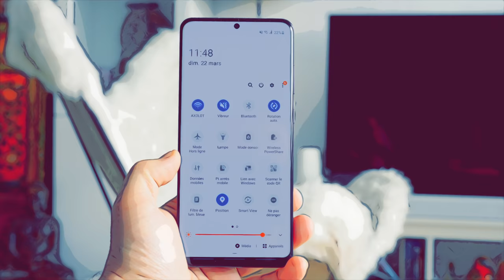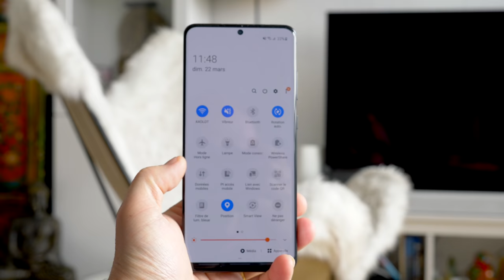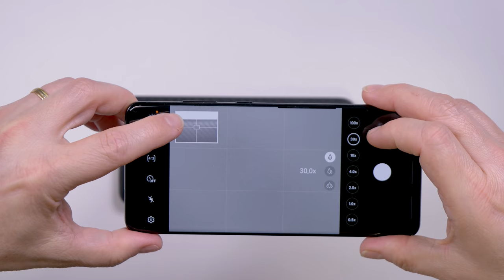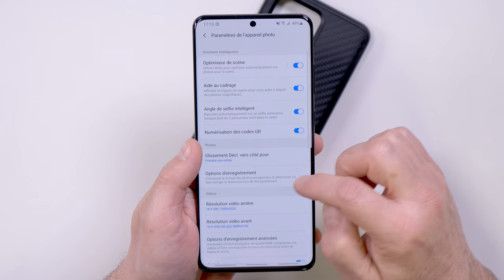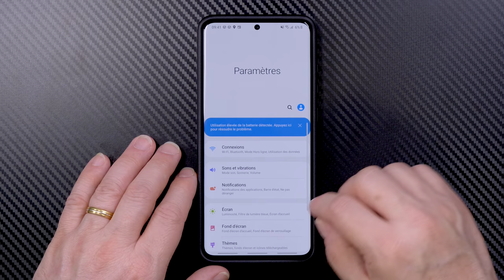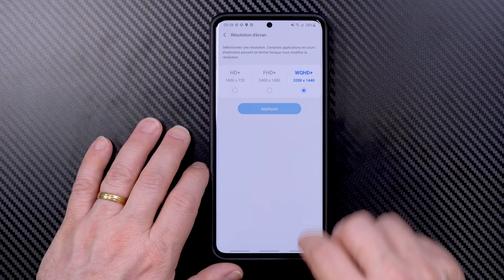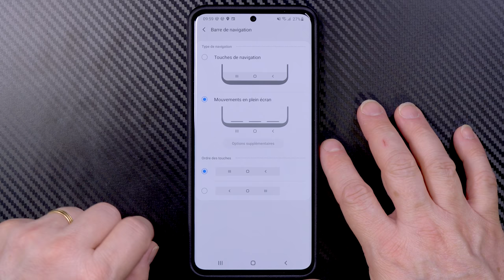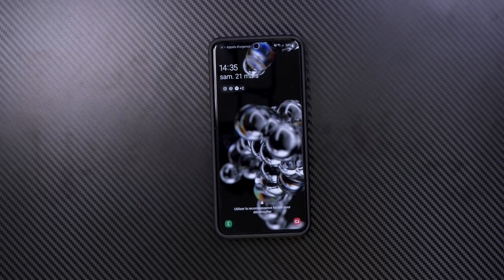Samsung Galaxy S20 Ultra : 1 mois après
Samsung Galaxy S20 Ultra ▶︎
Samsung Galaxy S20+ ▶︎
Samsung Galaxy S20 ▶︎
Chargeur secteur Aukey 60 Watts USB-C ▶︎
Chargeur secteur Aukey 36 Watts USB-C ▶︎

Bons plans high-tech ▶︎
Petits prix high-tech ▶︎

✅Communiquons en toute transparence :
Si vous achetez des produits en suivant mes liens, je recevrai une commission sur les ventes réalisées. C’est de cette manière que je peux faire vivre la chaine. Et si le produit m’a été envoyé par une marque (en test comme ici, je n’ai pas pu le garder), cela ne change en rien mon avis sur celui-ci. J’ai un contrôle éditorial total sur tout je raconte dans mes vidéos. Merci de votre confiance 🙏Vous voulez un café sinon ?